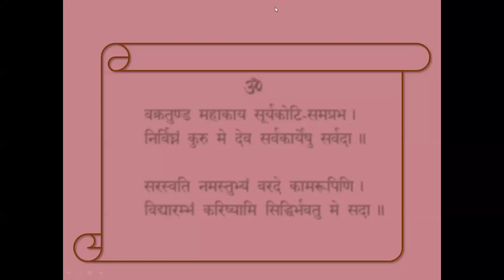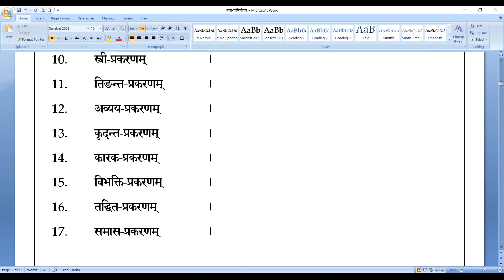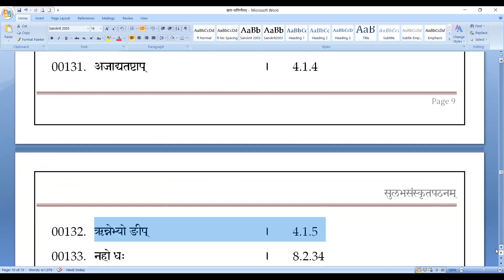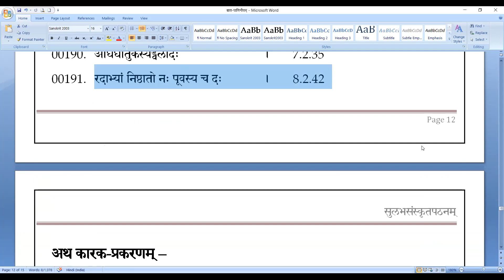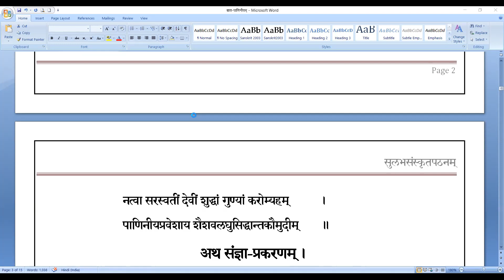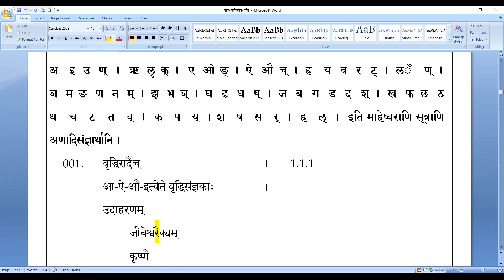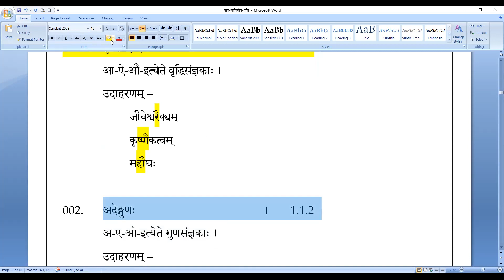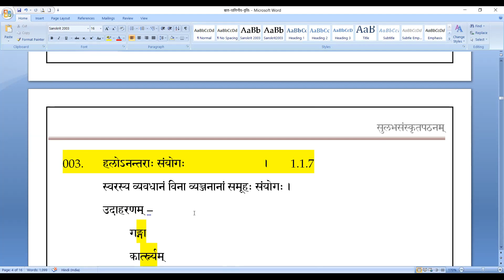02 बाल-पाणिनीयम्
अथ संज्ञा प्रकरणम् -
001. वृद्धिरादैच्     । 1.1.1
002. अदेङ्गुणः    । 1.1.2
003. हलोऽनन्तराः संयोगः    ।  1.1.7